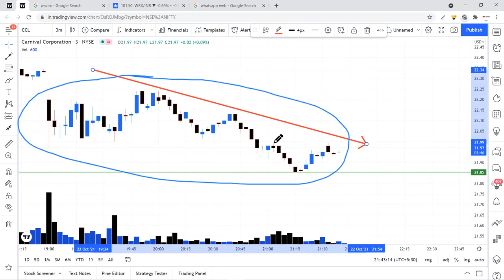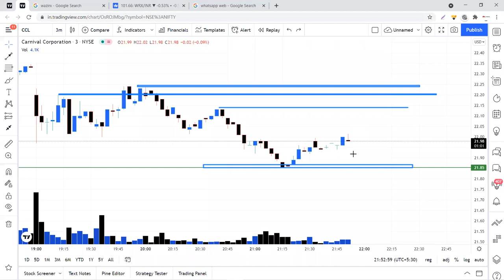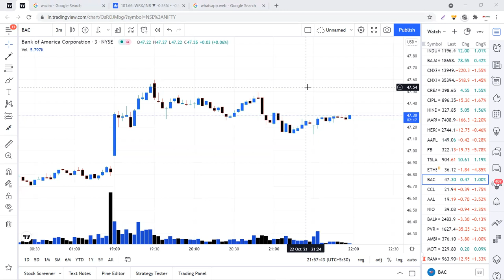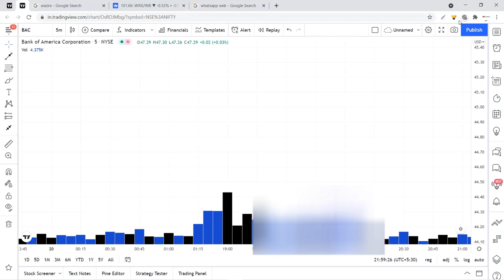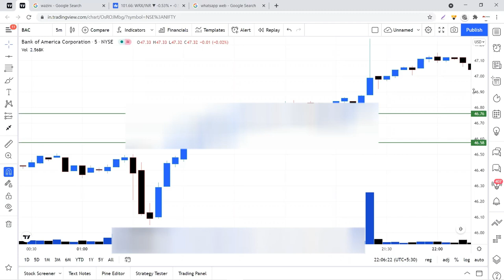Beginner Trader Mindset, How to practice market, Class recording.